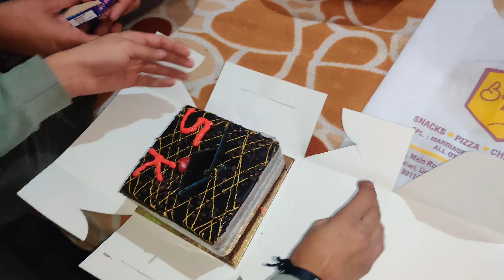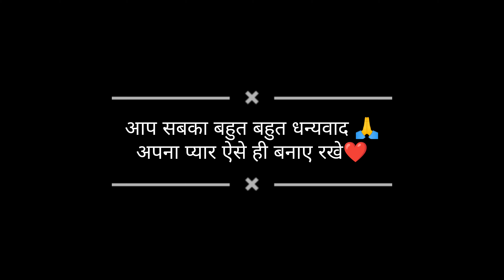5K🎉 celebration 🎉🥳😍hiteshcsvlog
5K🎉 celebration 🎉🥳😍hiteshcsvlog